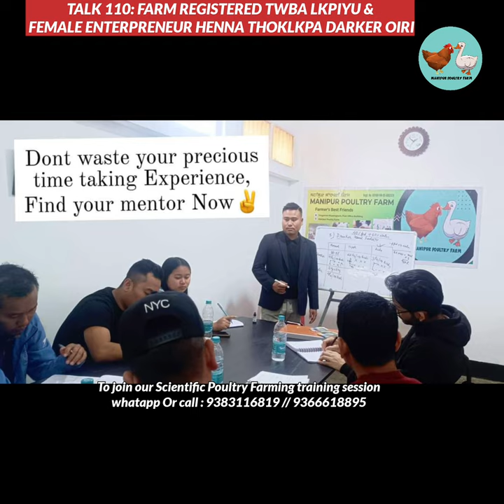Talk 110: FARM REGISTER TWBA LKPIYU AND FEMALE ENTERPRENEUR HENNA THOKLKPA DARKER OIRI// 9383116819🏆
# First day theory and Second day practical
# Fees: ₹1999 only
# Certificate course and life time support for  consultancy
# Marketing support and farm expansion

Join now and be a part of part of our community

Training timing: 10:30am to 3pm

Manipur Poultry Farm
Motto:work is worship
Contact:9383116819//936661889